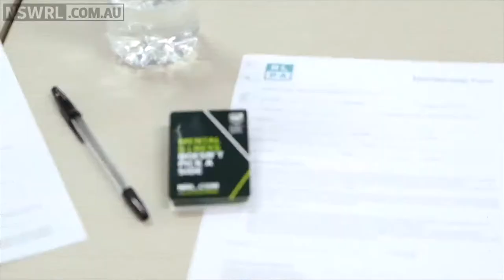Paul Whatuira Road To Recovery